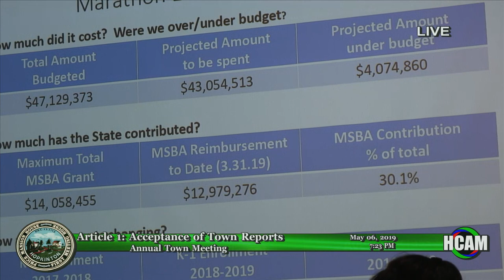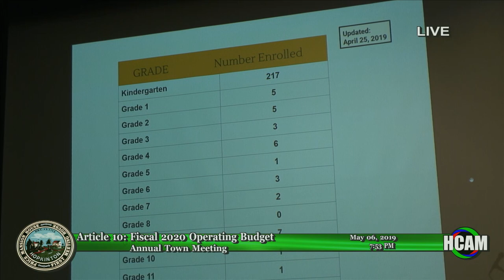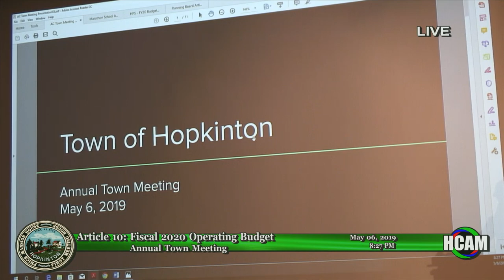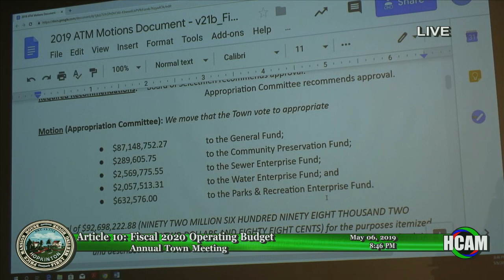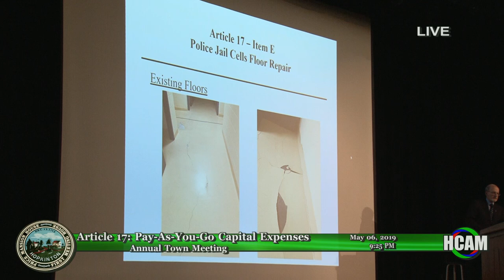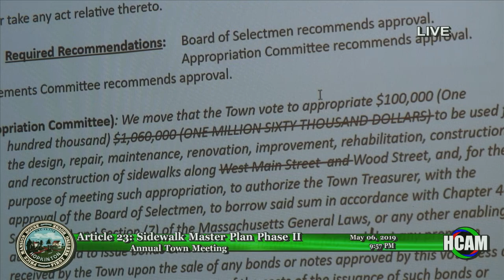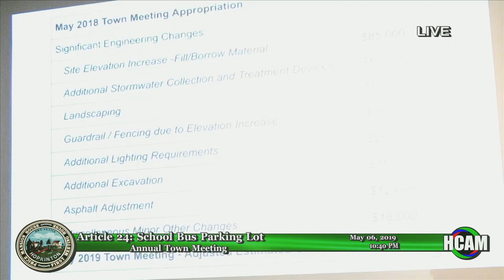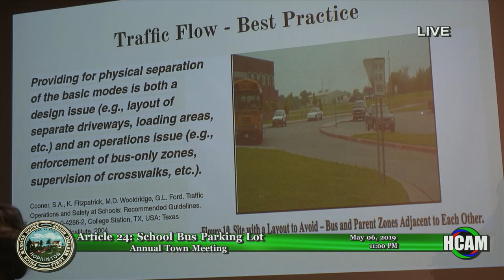2019 Annual Town Meeting: 5/6/19